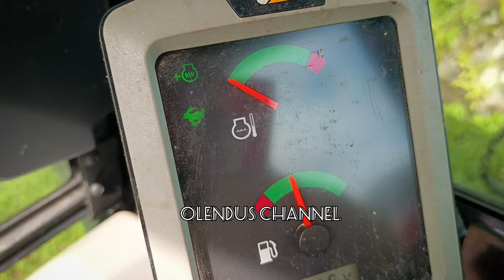OPERASI PENYEDIAAN TAPAK AMALI PENANAMAN SAWIT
Excavator Caterpillar 305.5E2 mesin yang luarbiasa mampu menyediakan gawang untuk tapak amli penanaman sawait bagi pelatiah AVTC Batch 39. Aktiviti berhampiran dengan bekas Gudang Tambakau British Segama Lahad Datu.